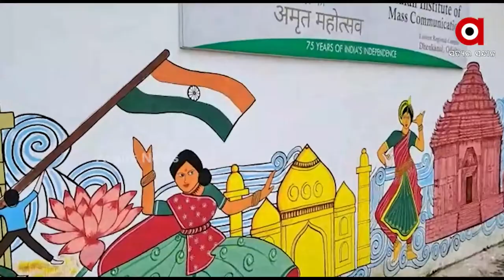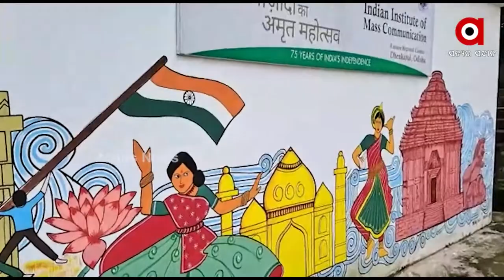Dhenkanal: 76th Independence Day Celebrated at the Bharatiya Jan Sanchar Committee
76th Independence Day Celebrated at the Bharatiya Jan Sanchar Committee in Dhenkanal.